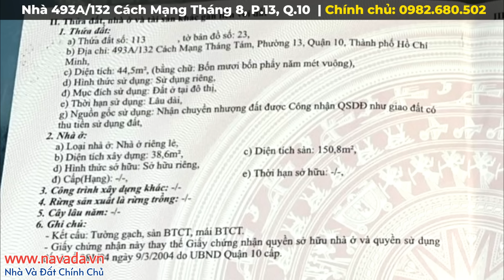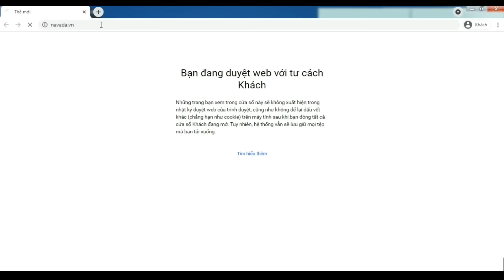[ĐÃ BÁN XONG]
Quận 10 | Ai Cũng Muốn Sở Hữu Căn Nhà Siêu Đẹp Này | Vị Trí Quá Đáng Sống | Tương Lai Ra Mặt Tiền
Nhà mới 100% full nội thất hiện đại cao cấp, nằm khu vực trung tâm Q.10 gần chợ, siêu thị, bệnh viện, công viên, trường học...
ĐC: 493A/132 Cách Mạng Tháng 8, P.13, Q.10 (thông Tô Hiến Thành & Hòa Hưng)
- Tổng quan: 44,5m2 đất (thực tế 50,3m2); 150,8m2 sàn
- Quy hoạch đất nhà ở
- Hướng nhà: Đông Nam
- Ngang 3,5m (hậu 4m) x Dài 13,65m
- Kết cấu: Trệt, Lửng, 3 Lầu (4 Phòng, 5 WC)
- Hẻm hiện trạng 4m (QH Mặt Tiền 12m)
- Giá bán:  tỷ (thương lượng)
- Gần:
+ 400m: chợ Chí Hòa, chợ Hòa Hưng
+ cv Lê Thị Riêng, BigC miền đông
+ 10p đến sân bay TSN
+ BV Thống Nhất, 115, nhi đồng 1, Vạn Hạnh Mall

Navada​ - Nhà và đất chính chủ